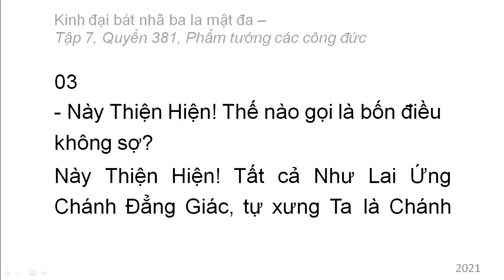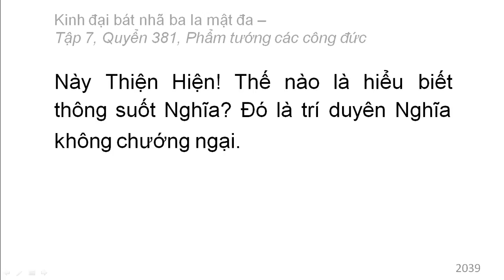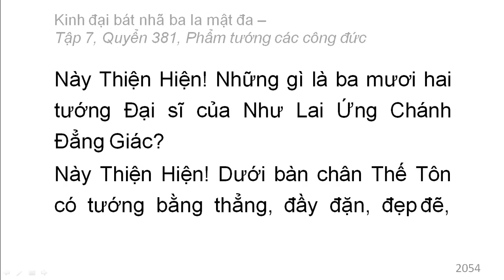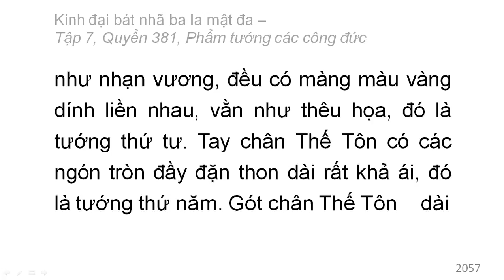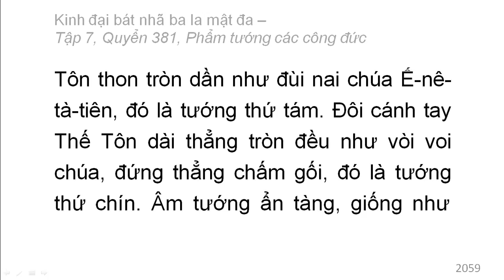600 quyển Kinh Đại Bát Nhã Ba La Mật Đa: Quyển .../600 (tiếp) (đọc lần 2)